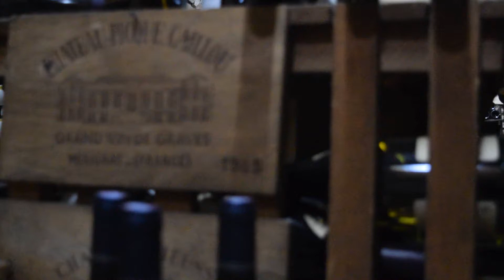Bientôt à Chalon, Une Expérience unique...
Retrouvez la bande annonce de l’événement à venir sur Chalon.

Allez plus loin et découvrez sur notre site internet toute nos offres
ameduvin.fr